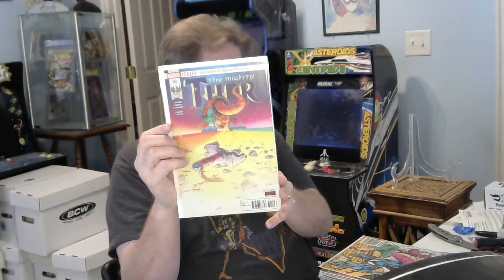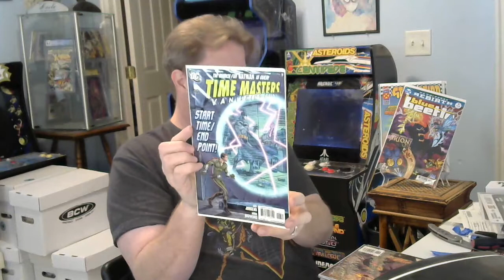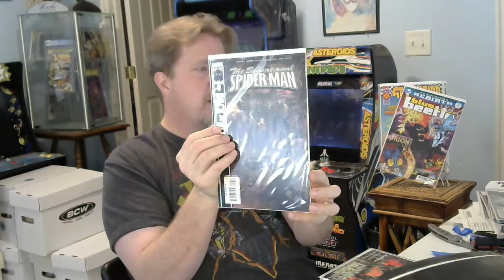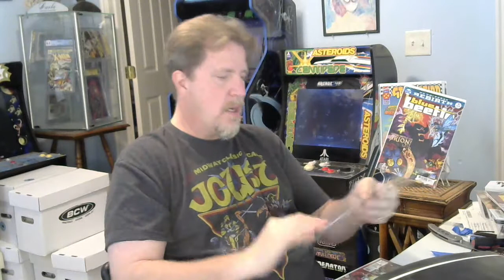Opening up a second $40 Mystery box from @chefboyrpre What did we get???